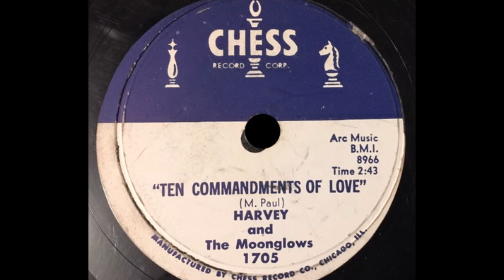The Moonglows - Ten Commandments Of Love 1958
The Moonglows (Louisville KY)

Biography:
Among the most seminal R&B and doo wop groups of all time, the Moonglows' lineup featured some of the genre's greatest pure singers. The original lineup from Louisville included Bobby Lester, Harvey Fuqua, Alexander Graves, and Prentiss Barnes, with guitarist Billy Johnson. They were originally called the Crazy Sounds, but were renamed by disc jockey Alan Freed as the Moonglows.

The group also cut some recordings as the Moonlighters. Their first major hit was the number one R&B gem "Sincerely" for Chess in 1954, which reached number 20 on the pop charts. They enjoyed five more Top Ten R&B hits on Chess from 1955 to 1958, among them "Most of All," "We Go Together," "See Saw," and "Please Send Me Someone to Love," as well as "Ten Commandments of Love."

Fuqua, the nephew of Charlie Fuqua of the Ink Spots, left in 1958. He recorded "Ten Commandments of Love" as Harvey & the Moonglows with Marvin Gaye, Reese Palmner, James Knowland, and Chester Simmons before founding his own label, Tri-Phi. Fuqua created and produced the Spinners in 1961 and wrote and produced for Motown until the early '70s. The Moonglows disbanded in the '60s, then reunited in 1972 with Fuqua, Lester, Graves, Doc Williams, and Chuck Lewis.

In 2000 The Moonglows were inducted into the Rock And Roll Hall Of Fame.